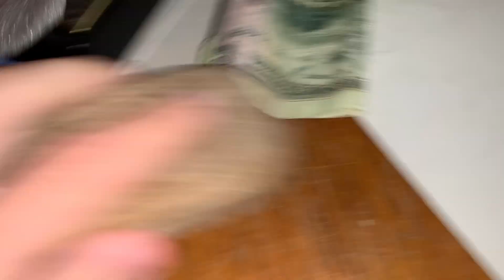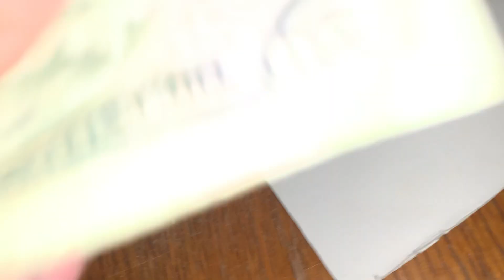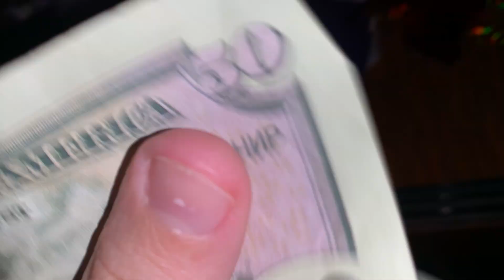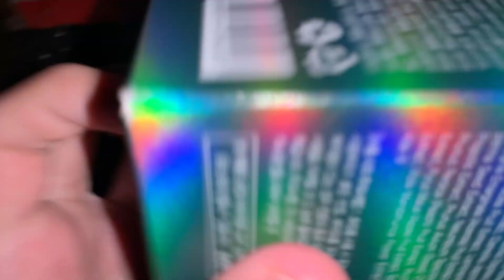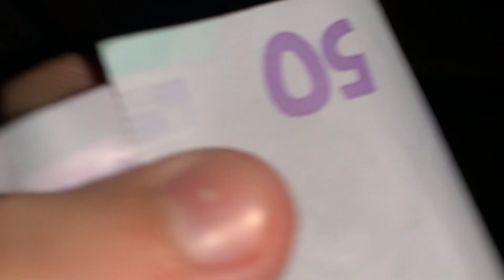Ultra Fast ASMR⚡